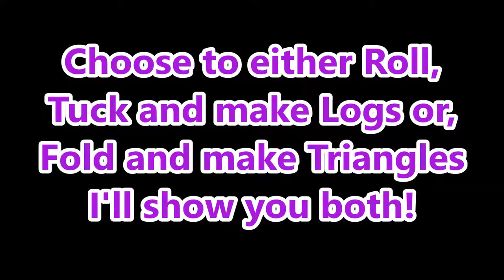Air Fryer Coconut Chocolate Puff Pastries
Air Fryer Recipe for Coconut Chocolate Puff Pastries. So easy to make and super fast. Culinary, travel, and lifestyle finds on danavento.com